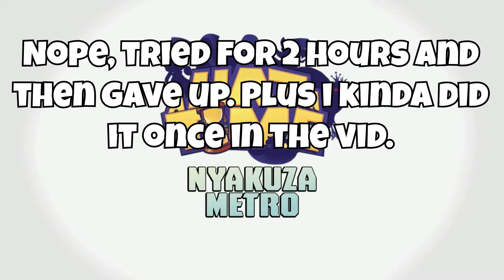A Hat In Time | Part 4 | Does this look like the face of joy?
There is nothing but joy here and the sounds of encouragement.

Welcome to A Hat In Time! Where the glitches are numerous and the moments of confusion are the spice!